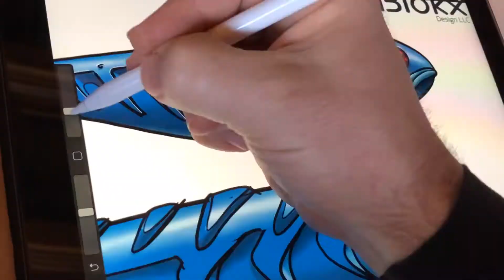Rogue Bait design collaboration on their Rib Shad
check out the final product over at Rogue Bait's site,.